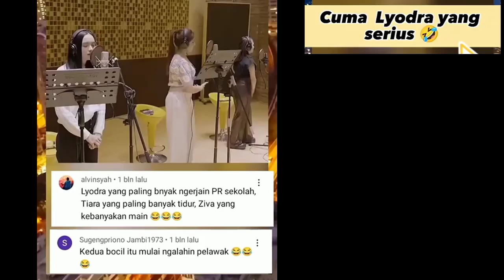lyodra mode serius, ziva dan tiara mode dance